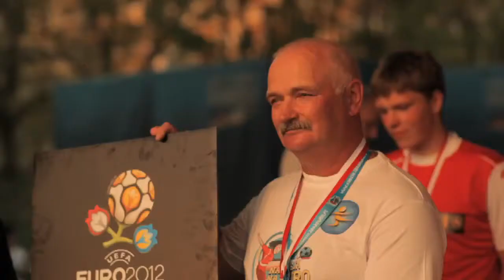Nadzieja na Euro - dzieci z domów dziecka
My Trash Video on Youtube